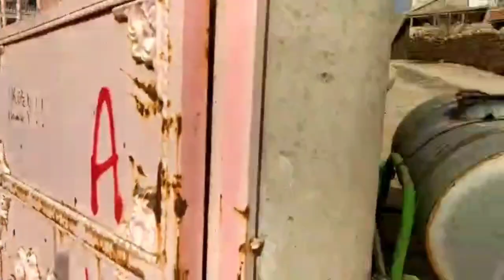HAYVANLARIN YEMLERİNİ ÇEKTİK / BAL KABAĞI TATLISI VE KISIR YAPTIK ÇOCUKLARIMLA